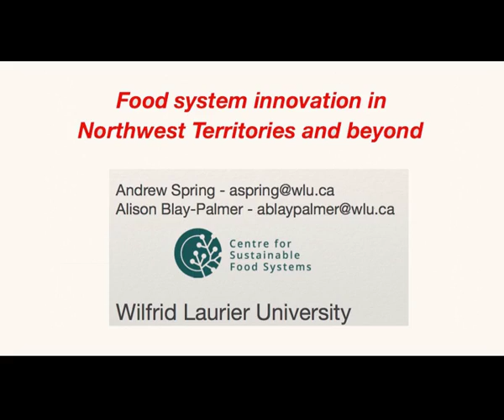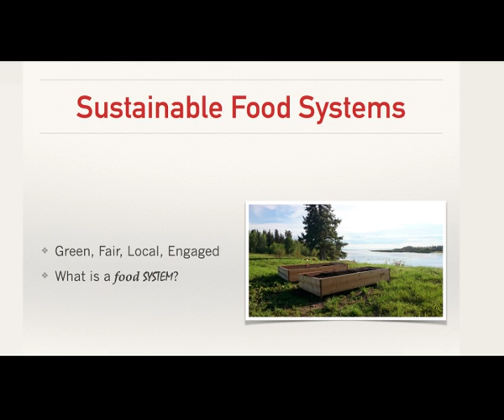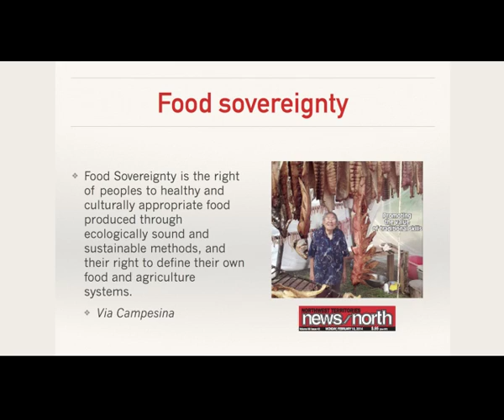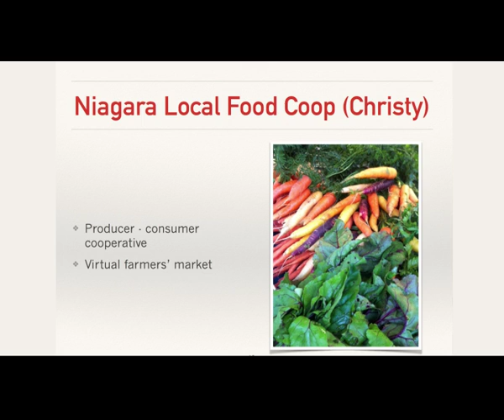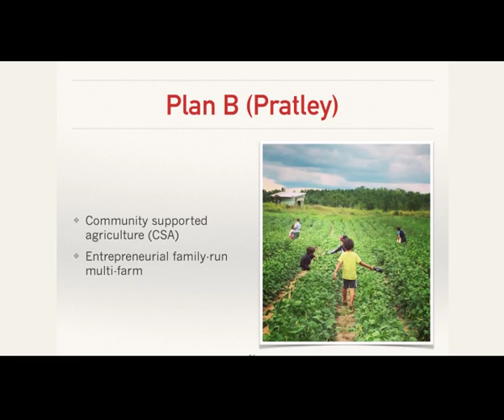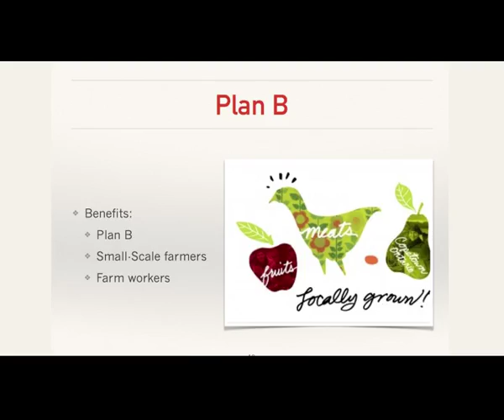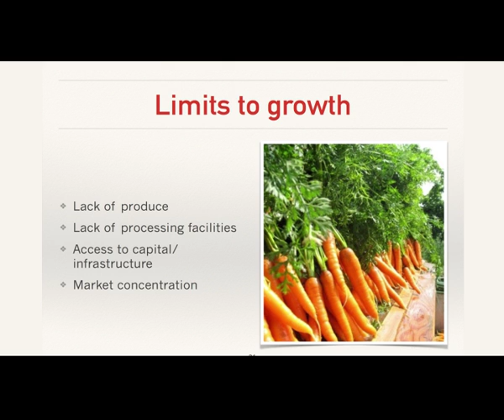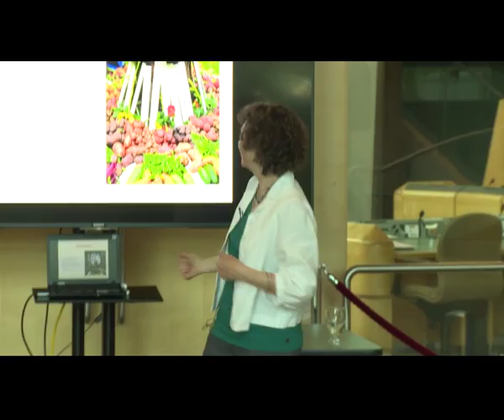Ledge Talks - Food Systems Innovation in the NWT and beyond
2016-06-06 Ledge Talks - Food Systems Innovation in the NWT and Beyond
Dr. Alison Blay-Palmer
Centre for Sustainable Food Systems - Wilfred Laurier University